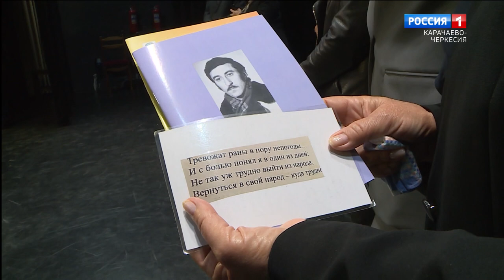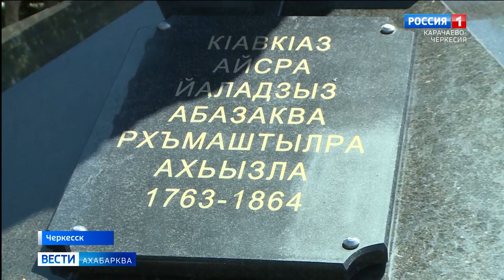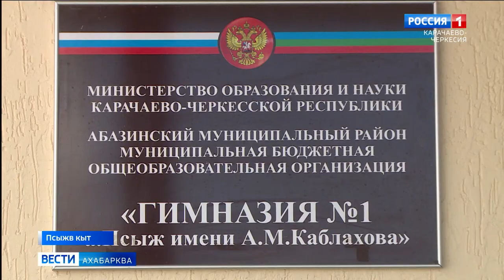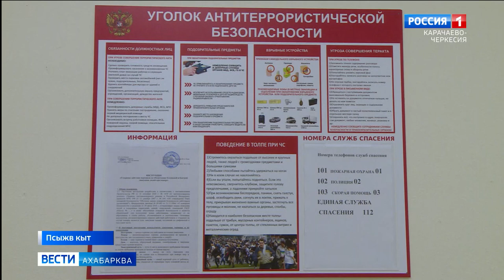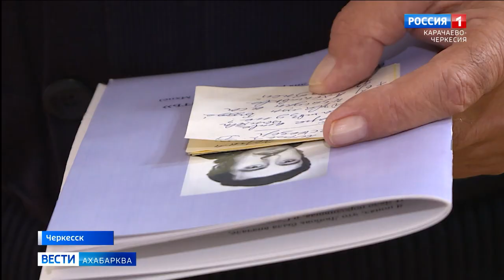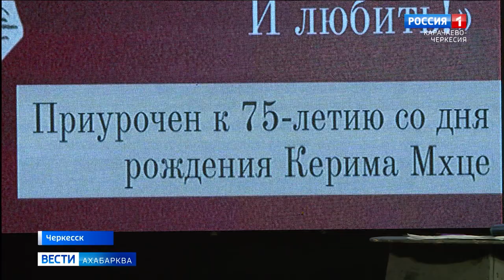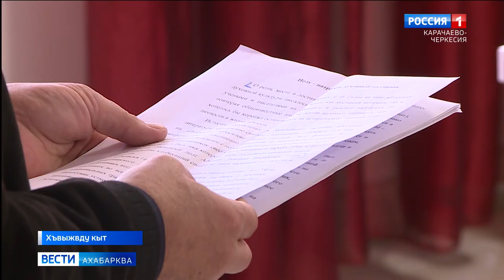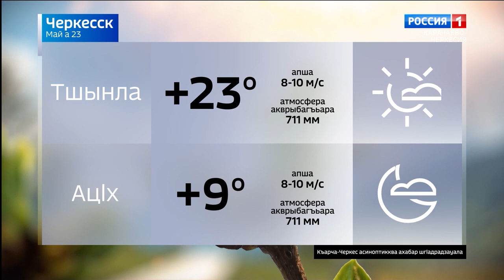Вести на абазинском языке 23.05.2024